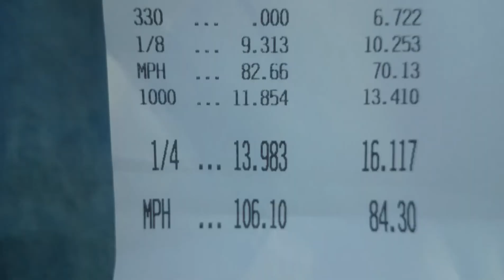Driver Mod FTMFW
For those who just want to see the 13 second pass.